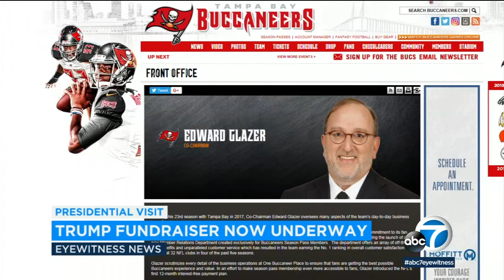President Trump attends Beverly Hills fundraiser during 1st visit | ABC7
President Donald Trump attended a fundraiser in Beverly Hills for his re-election campaign Tuesday as part of his first visit to the state.